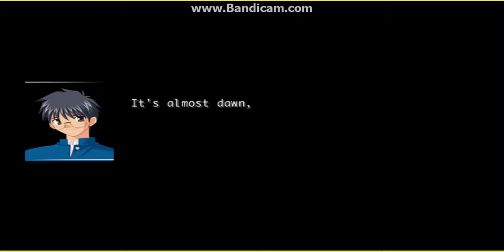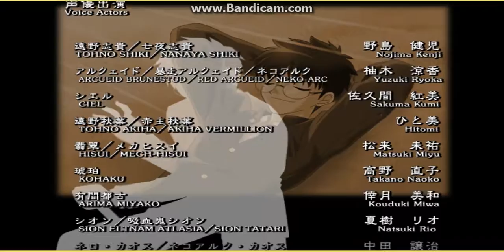Melty Blood Act Cadenza English Shiki Tohao Part 3 Final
Yeah. Not much story in this game